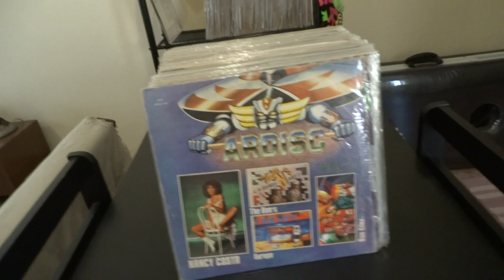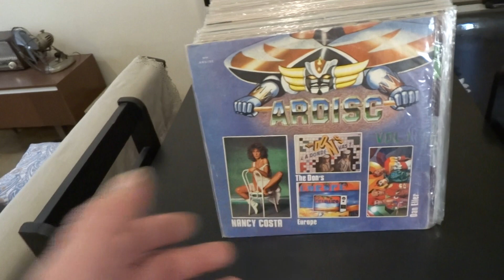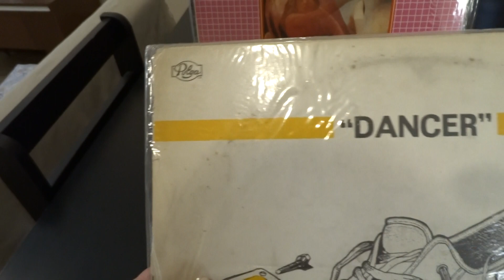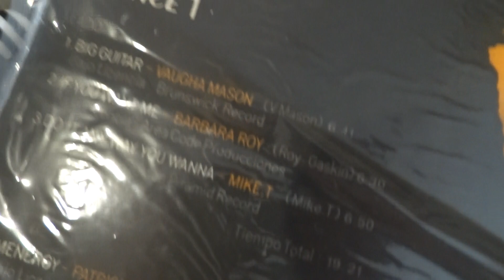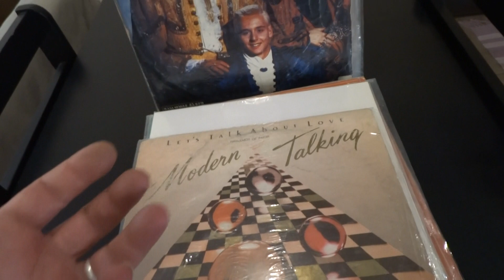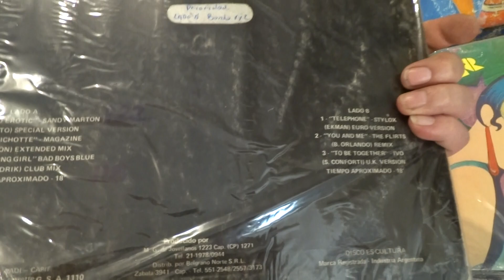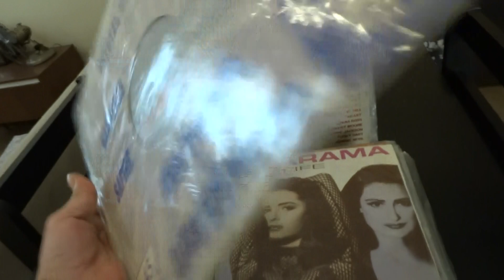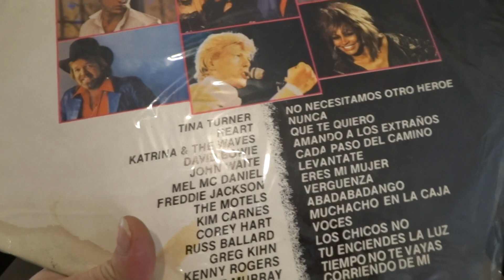EL TALLER DE JUAN PABLO VINTAGE VOL.6 MUESTRA DE VINILOS